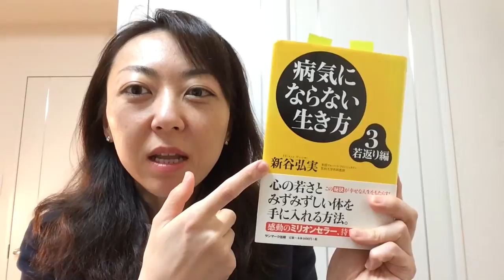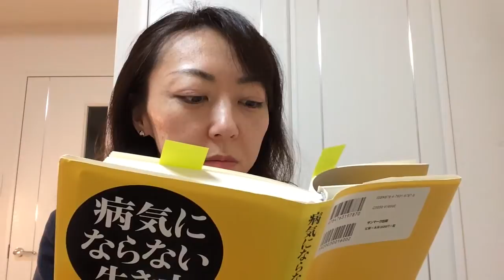病気にならない生き方３ 新谷弘実著 感想（苫米地式美人コーチ 西村まゆみ）